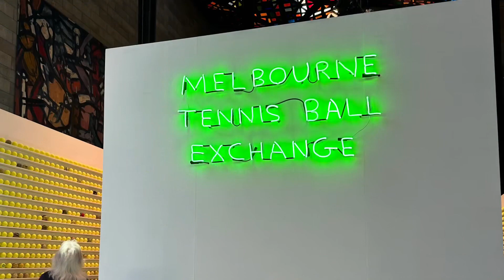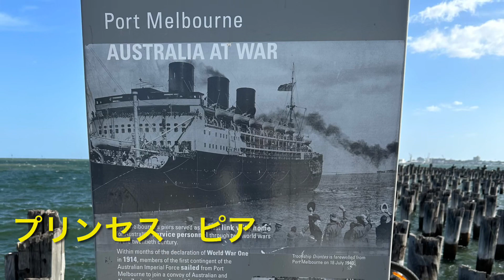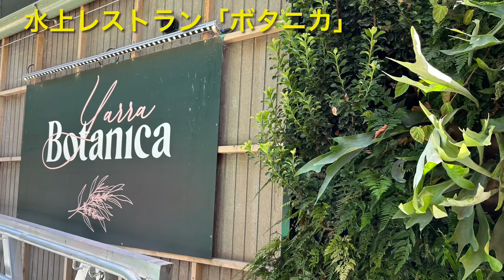2024年１月メルボルンを旅行！シティ編②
2024年１月メルボルンを旅しました！シティ編②です

ヤラ川を渡ってサウス・メルボルンへ！

川沿いにはおしゃれなレストランがいっぱいあって、美しい景色を見ながらゆったり食事ができます。

美術館やスカイデッキの88階からの景色を楽しみました。

こだわりの食材が豊富で世界の料理が楽しめるサウス・メルボルン・マーケット。

アイアンレース（鉄でできたレースのような飾り）が美しいレトロな街並み。

ビーチ沿いをドライブして、プリンセスピア、ハワイみたいな景色のセント・ギルダ

シティが一望できるエルウッドパーク、ビーチハウスが可愛いミドル・ブライトン・ビーチに行きました

ちょっとシティから出ると、また違った景色が楽しめます♪

アマゾンkindleから“ワインで巡る世界の旅”が楽しめる本を出版しました！

Amazon 著者ページ

「普通の主婦が起業しちゃいました！～ワインの魅力を伝えたくて～」

「あなたに伝えたいフランスワイン物語」

「ワインと郷土料理でイタリアぐるりと一周の旅」

「ドイツワインと美しい街並みと温泉に癒され旅」

「アメリカワイン～世界のワインに出会える国～」